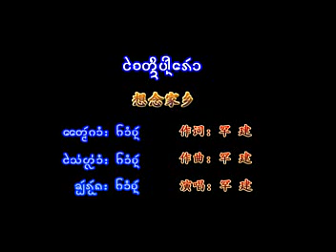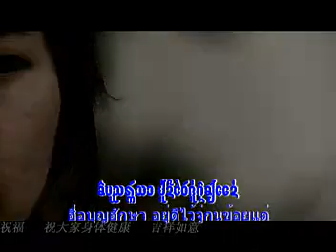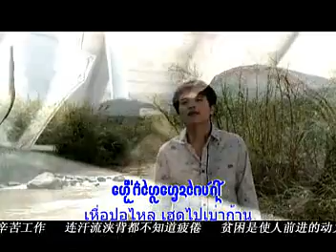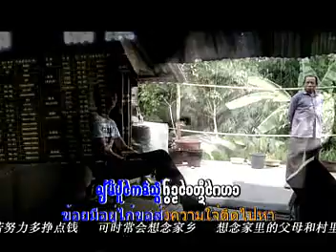Dai Lue Song : Miss Home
ใจติดบ้านเฮา  Miss  Home  想念家乡.

Xishuangbanna  Dai  Lue  song  by  Kham  Chan  คำจั๋น